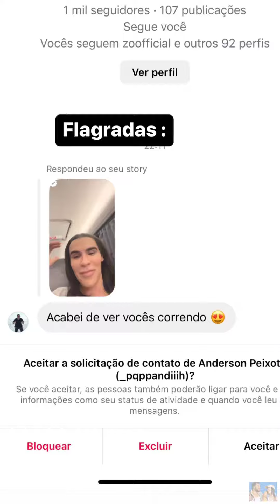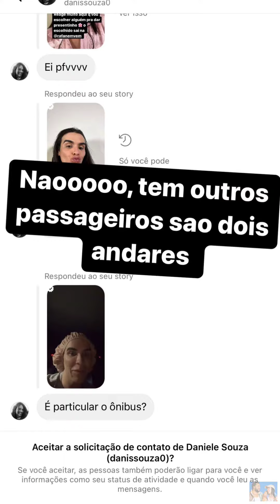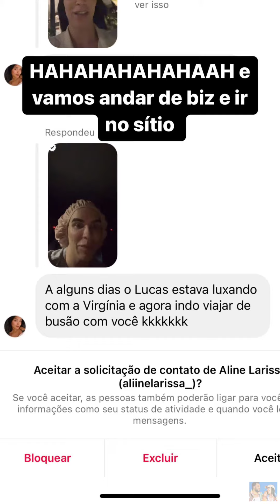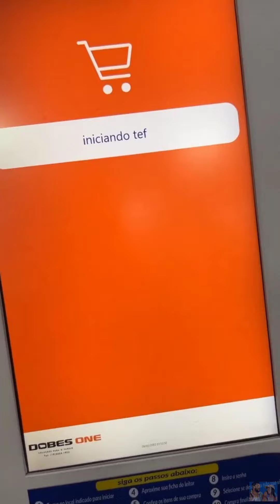perrengue pra pegar o ônibus • Rafa leva Lucas para conhecer Fernandópolis |stories Rafa Uccman